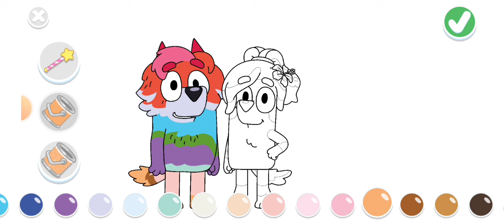Bluey Let's Play Secrets To Unlock Everything For Free In Bluey Lets Play Finally Revealed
RANDOM VLOGS ❤️
-Live Stream
-Video Gaming Vlog
-Personal Vlog
-Video Tutorial

Tittle Content: Bluey Let's Play Secrets To Unlock Everything For Free In Bluey Lets Play Finally Revealed